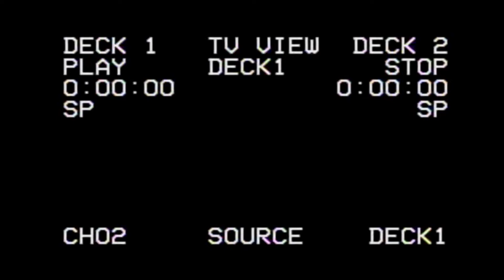influx — "In The Shade Of The Morning Sky I Was Tiny, And Powerless". (PROMO)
"In The Shade Of The Morning Sky I Was Tiny, And Powerless".

coming soon: April 8th